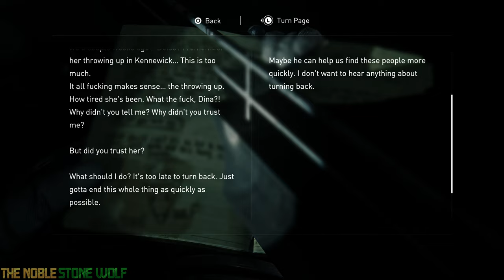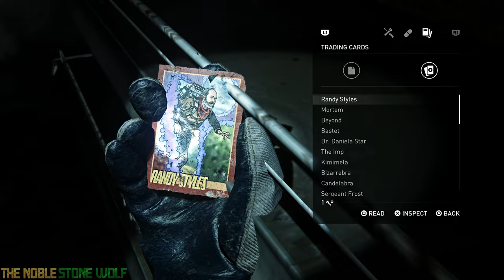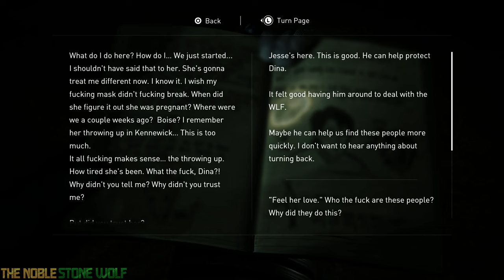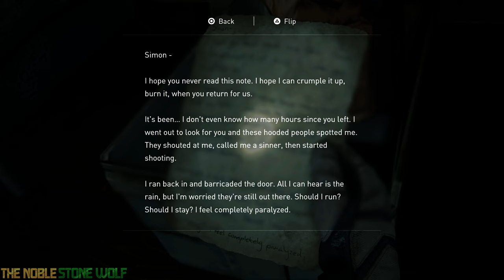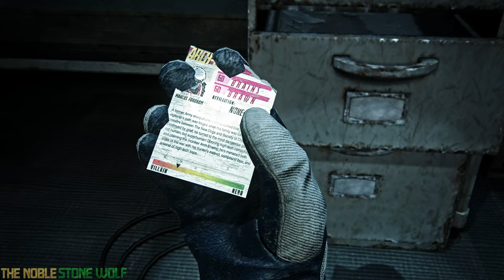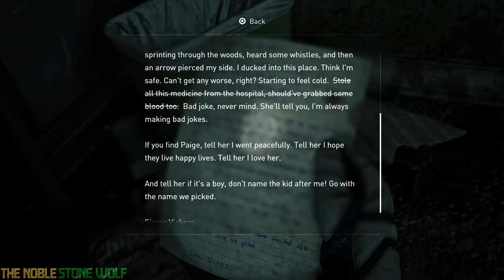[PS5][4K] The Last Of Us Part II Remastered Part 17: The Seraphites No Commentary | RhoxieRomps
Played on Moderate New Game Plus Permadeath Difficulty

With a new lead on Nora's location, Ellie leaves behind Jesse and Dina in pursuit of her. She comes face to face with the enigmatic and threatening cult, the Seraphites a.k.a. the Scars.

Chapter 3: Ellie - Seattle Day 2

TIME CODES

00:00 Can You Help Me With the Door, Please?
04:14 Quick Mart
07:43 Diner
10:52 Conference Center
17:43 Apartments
29:00 Dumpster
30:47 Seattle Conference Center
35:47 I Hate Stalkers
47:41 Seattle Sewers
51:17 The Park
1:02:11 Parking Deck

I post all the games that I have played, am currently playing, and plan to play to my game database, check it out :3